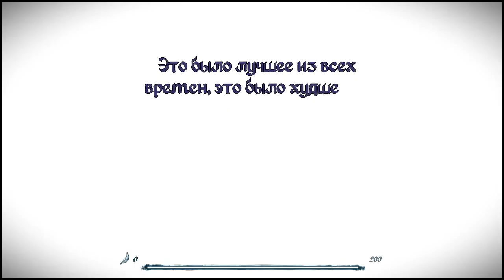[ИГРАЕМ] - Epistory. Typing Chronicles: GremlinSerj - Сила слова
Обзорный взгляд на волшебную игру Epistory. Typing Chronicles. Экскурсию по бумажному сказочному миру проводит GremlinSerj.
Словом можно управлять, слово откроет путь, слово поможет вспомнить. Постараемся помочь девочке на лисе собрать свои воспоминания её личной истории, которую будем писать лично мы.